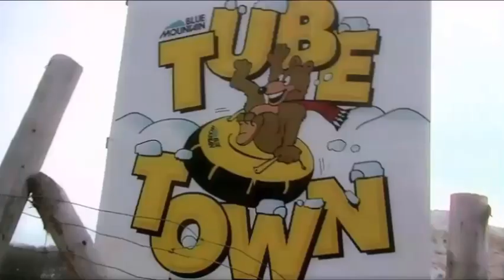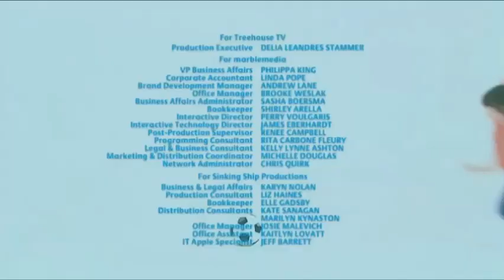This Is Emily Yeung Snowboarding